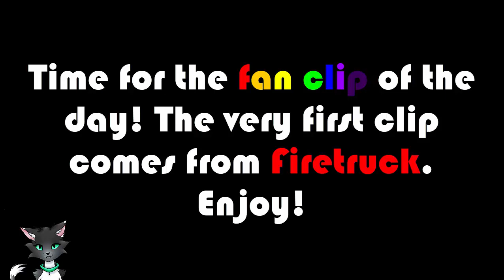MOPE.IO DON'T RUN CHALLENGE // Cat Origins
Why hello! Looks like you've stumbled upon my channel! I'm Cat Origins, and I like murdering people on a game about animals and uploading it to the internet for money. I do mope.io trolling, mope.io funny moments, mope.io stories, mope.io challenges and more.

I use Camtasia 8 to edit my videos.

Want to play more .io games? You can play 525+ IO games right